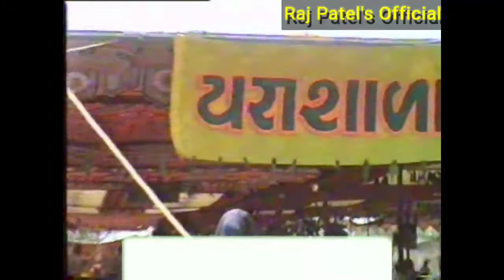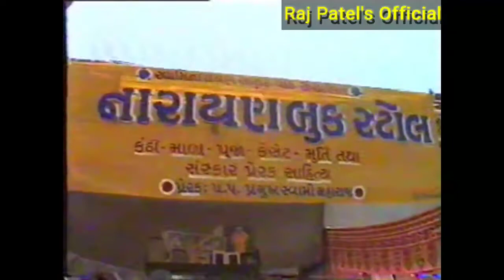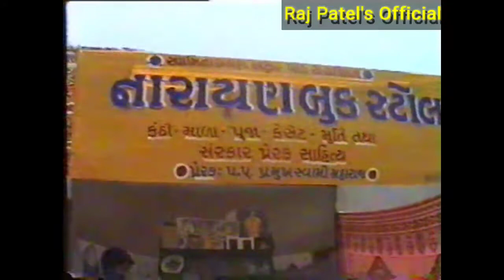#swaminarayan mandir ## vishwashanti yagn ## prasad bhojan#pramukh swami maharaj##